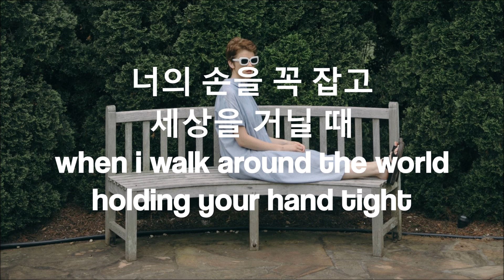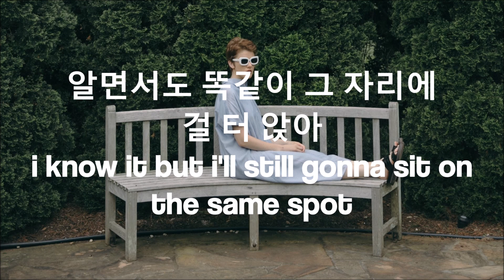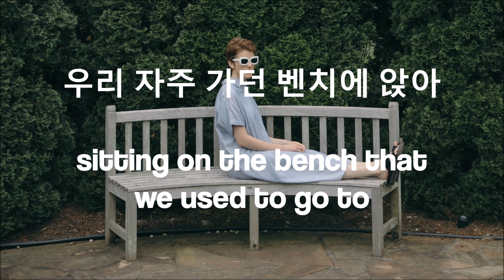grizzly // bench lyrics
im late but i love him so

credit to grizzly for this superb song
trans by me